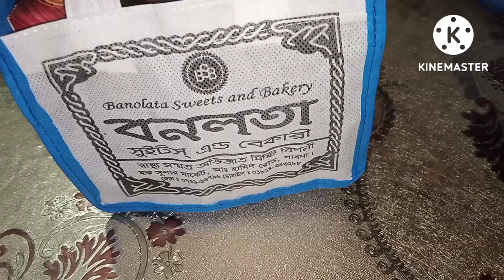সাধারন থেকে অসাধারন। স্পেশাল সব খানাপিনা।